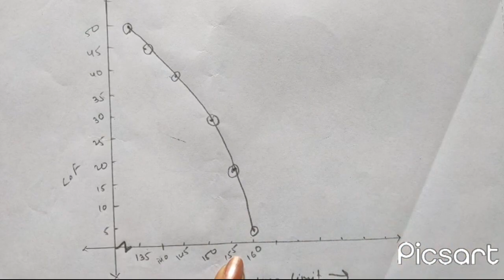The hights of 50 girls ofClass X of a school are recorded as followsDraw a \' more than type \' ...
The hights of 50 girls ofClass X of a school are recorded as followsDraw a \' more than type \' ogive for the above data
Class: 10
Subject: MATHS
Chapter: MEAN,MEDAN,MODE OF GROUPED,DATA CUMULATIVE FREQUENCY GRAPH AND OGIVE
Board:CBSE

👉 Have Any Query? Ask Us.